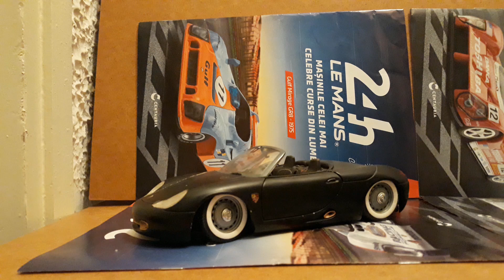1:18 Collection Car Porsche Boxter Porsche Carrera 911 Sport Cabrio 1993